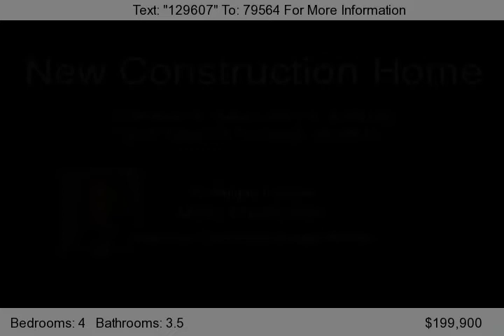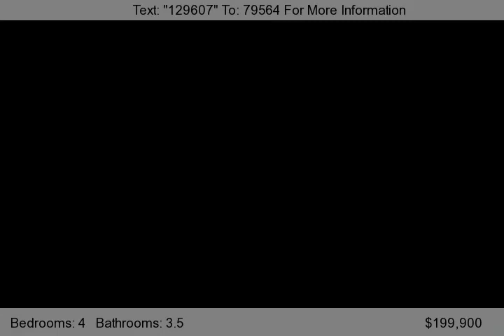3473 Fallen Oak Dr, Buford, GA 30519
The PRICE of this showcase home was RECENTLY REDUCED for a Quick Sale from $232,955 to $199,900. The Dogwood plan is a 4 bedroom/3.5 bath home offering a formal living and dining room, a family room, a hobby room plus a Bonus Room that can be used as a fifth bedroom. Other luxurious features include granite countertops, a tile backsplash, recessed can lighting, and hardwood floors in the kitch...